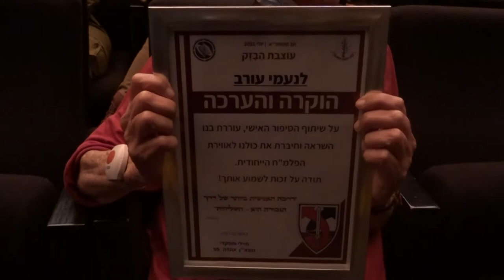נעמי עם אוגדה 99 בבית הפלמח / 15.7.2021